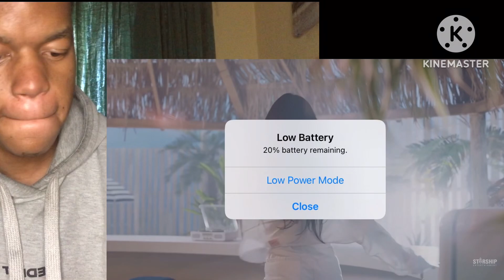IVE - SUMMER FESTA (REACTION)